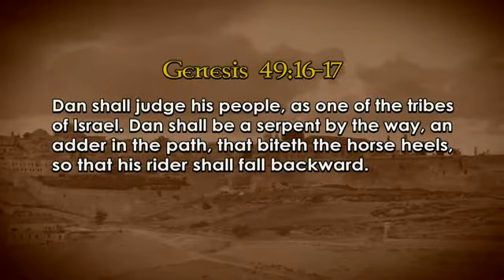Antichrist Mysteries - Is He Coming From Dan? - PART 1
Perry Stone teaches on location in Israel.